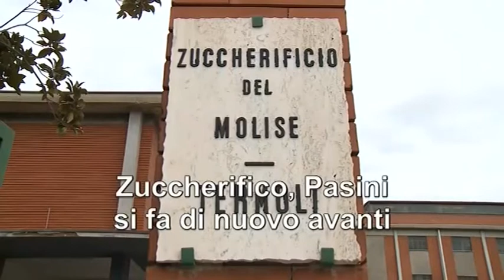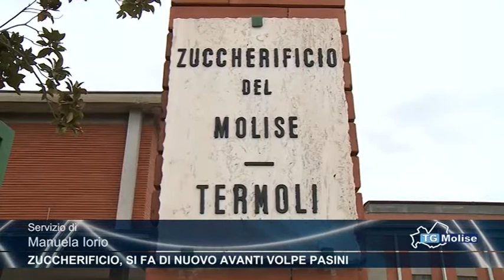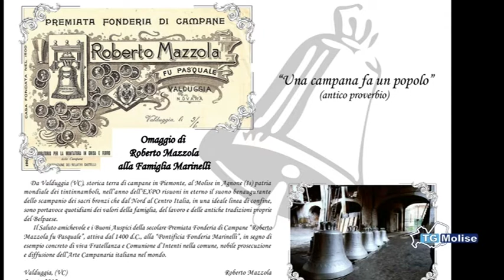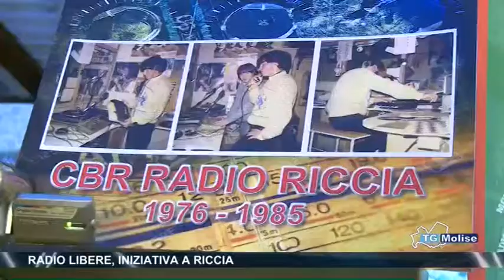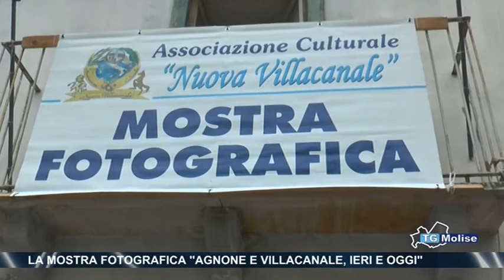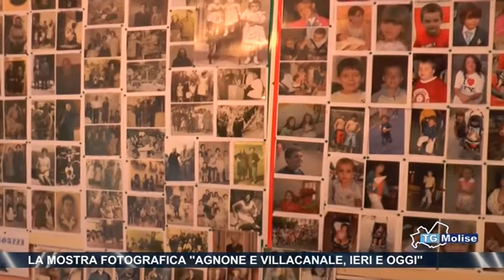Tg Molise - Telemolise - 22/08/2015 - edizione 14:00